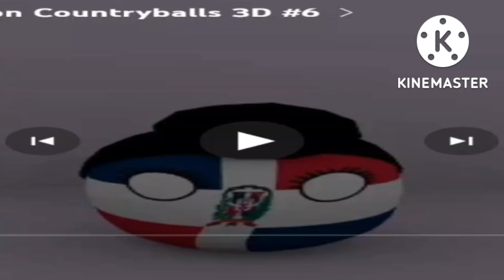countryballs buen día grupo